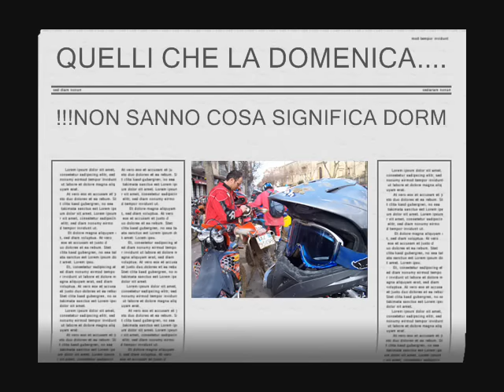enna enduro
mix di foto...